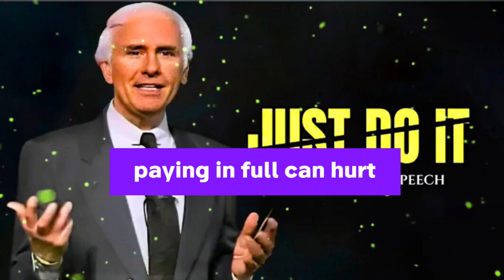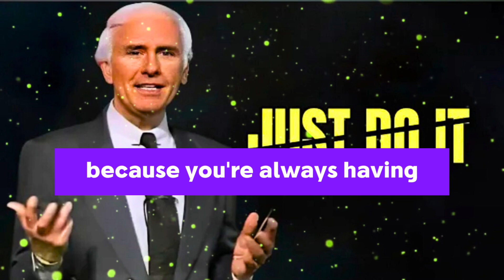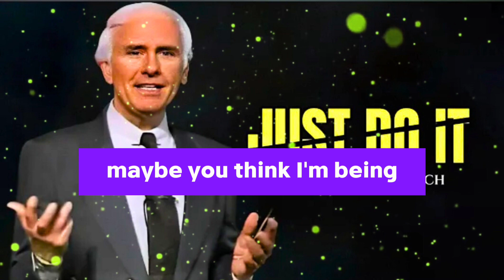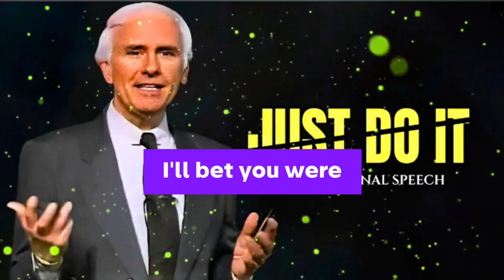Just Do It | Jim Rohn Motivation | best motivational video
🔔 Video : Just Do It | Jim Rohn Motivation | Future Insparational
⬤ Jim Rohn's best sayings over the years: